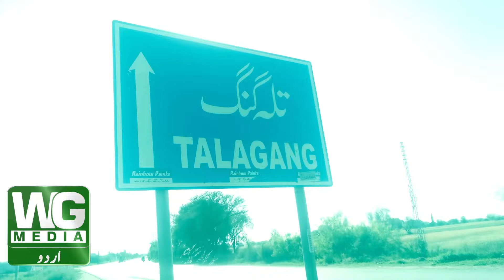Qari Hasnain Muavia Taraweeh talagnag- قاری حسنین معاویہ صلوۃ التراویح جامع مسجد توحید وسنت تلہ گنگ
Qari Hasnain Muavia Taraweeh talagnag- قاری حسنین معاویہ صلوۃ التراویح جامع مسجد توحید وسنت تلہ گنگ # talagang SalatTaraweeh mosque masjid masjidtalagang nanhaqari Quran recitation